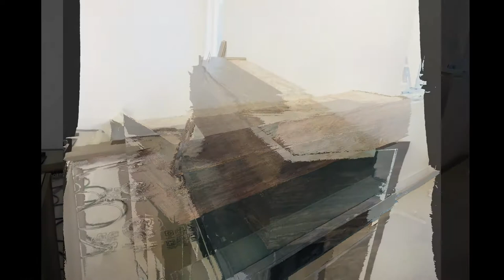MAKING CUSTOM ACCENT WALL &CLADDING WALL COLUMNS AND FIREPLACE WITH LAMINATE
Compressor Combo Kit
BOSTITCH Pin Nailer, 23 Gauge
Liquid Nails
4K+ Action Camera
DSLR Tripod
Wood Glue
Utility Knife
DEWALT Miter Saw
DEWALT Table Saw